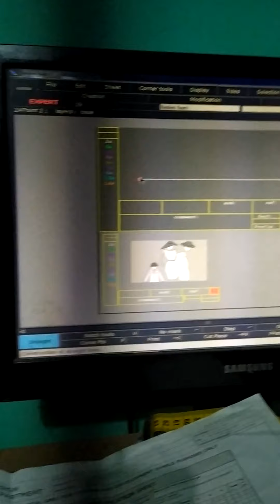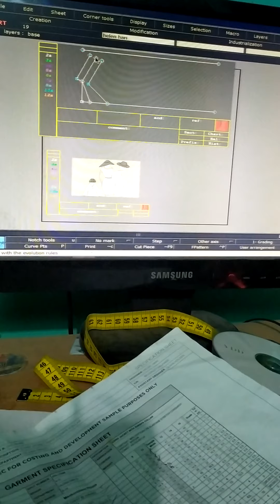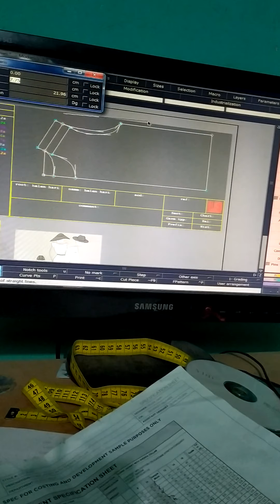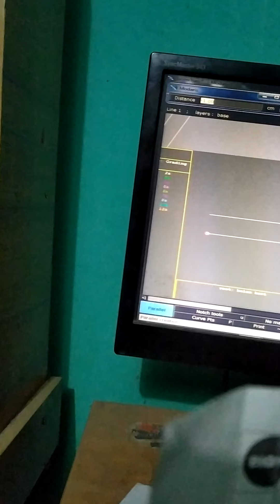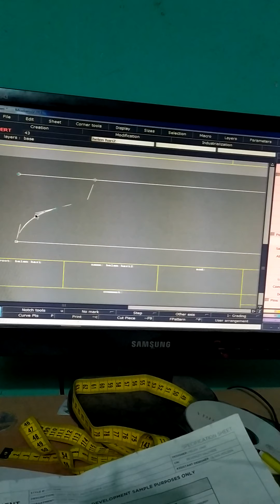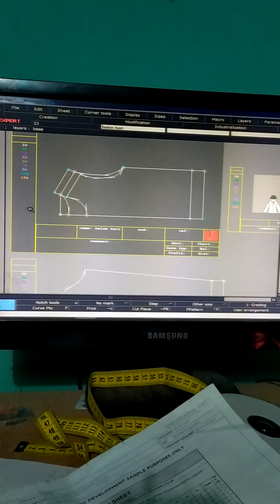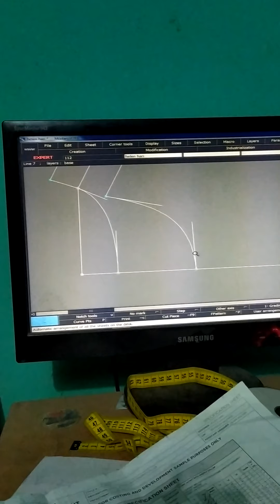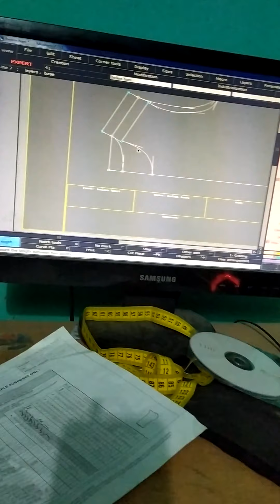how to make a jacket on lectra modaris part-1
how to make a shirts, how to make a jackets, pattern,lectra,lectra modaris,pattern make,germents pattern.shart,jacket,